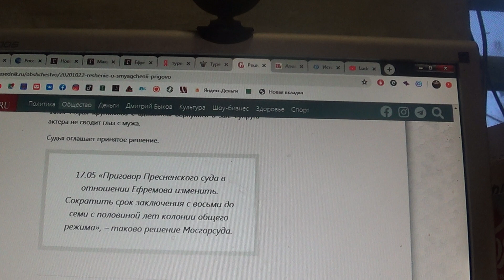ПРИГОВОР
СОЗДАНИЯ СТАРТОВОГО КАПИТАЛА.
ФОНД БУДЕТ ПОМОГАТЬ СЕМЬЯМ, У КОТОРЫХ ЕСТЬ МАЛОЛЕТНИЕ ДЕТИ , ПРАВА КОТОРЫХ НАРУШЕНЫ .

Мне сложно пока говорить, я волнуюсь, . Так что терпите мои словесные казусы, давно не разговаривала вслух.
ПРАВДУ ДОЛЖЕН ЗНАТЬ ВЕСЬ МИР!!!
 ПОМОГИТЕ РАЗВИВАТЬСЯ КАНАЛУ.